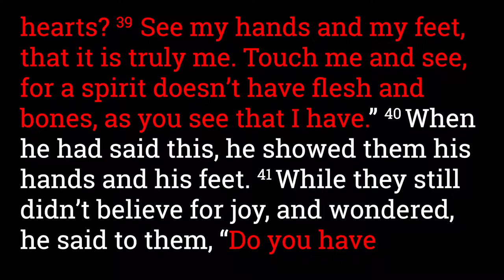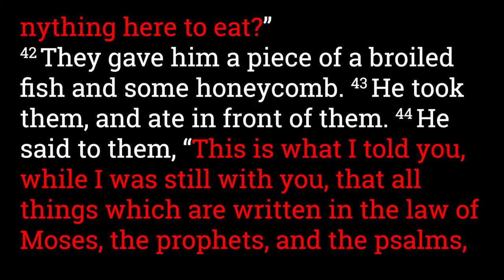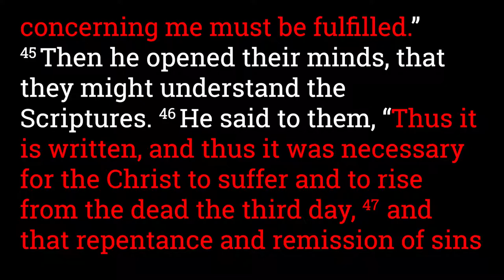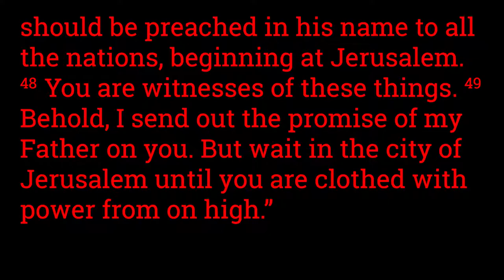Luke 24:36-49 Jesus Gives Post Resurrection Instructions to His Followers Power from On High